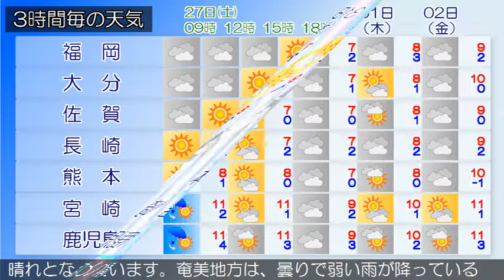2018/01/27 九州地方の天気予報 朝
福岡地方の沿岸の海域と北九州地方の響灘は２７日昼前まで高波に注意してください。福岡県では空気の乾燥による火の取り扱いに、筑後地方では２７日朝まで低温による路面や水道管の凍結に注意してください。九州北部地方は、高気圧に覆われて概ね晴れていますが、寒気の影響により曇りで雪が降っている所があります。２７日の九州北部地方は、高気圧に覆われて概ね晴れますが、寒気の影響により、昼過ぎまで曇りで雪が降る所があるでしょう。薩摩、大隅地方では、空気の乾燥による火の取り扱いや低温に注意してください。種子島・屋久島地方、奄美地方では、高波や霜に対する農作物の管理に注意してください。九州南部は、晴れとなっています。奄美地方は、曇りで弱い雨が降っている所があります。